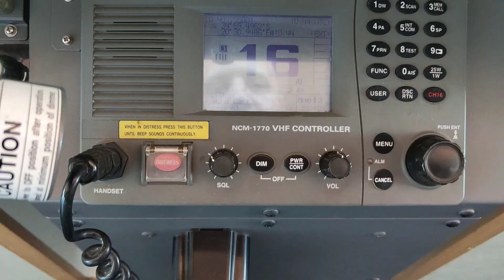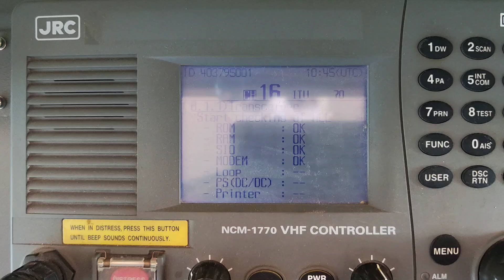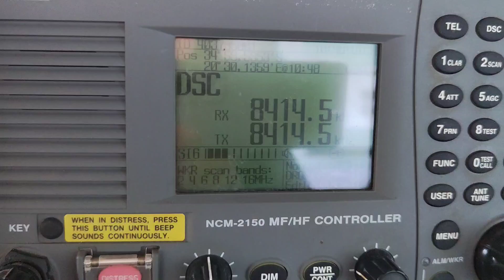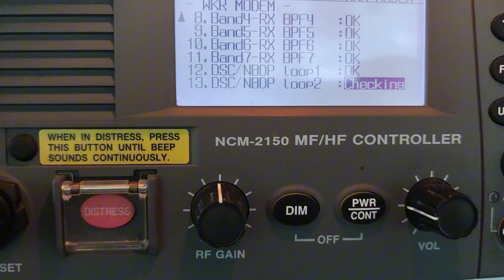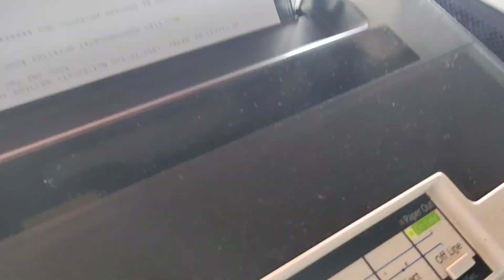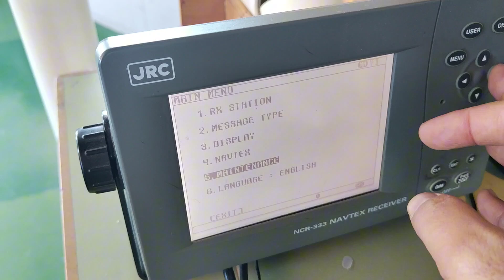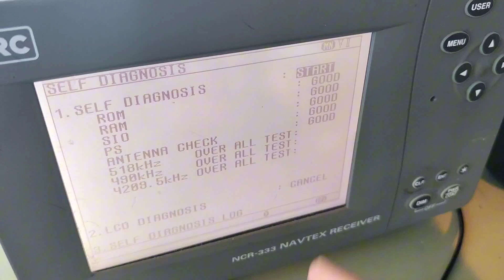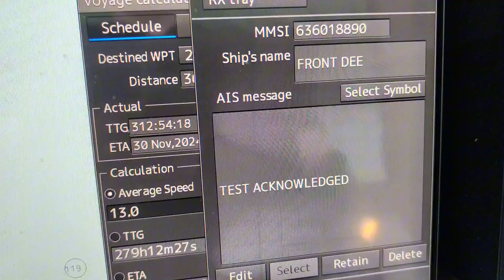عملي Daily GMDSS test english .. موسم البحر موسم الخامس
*الموسم الخامس*
دعمك يهمني ... تعليقك مهم ... موسم مختلف
لطلب البرنامج من علي رابط الواتس

 ومتنساش تشترك في القناه لو عجبك المحتوي 👍
SEAFARERS..
Transfer cargo to the life
تنور قناتي

MHD
M5